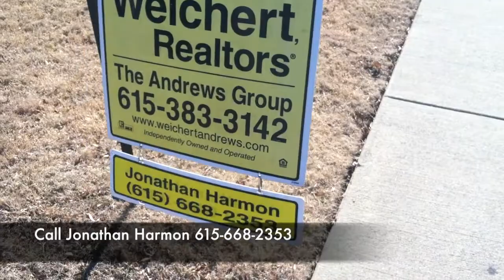SOLD! 934 Shaman Crossing, Murfreesboro, TN 37128 Jonathan Harmon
Awesome townhome within a mile of The Avenues and within walking distance of all three Blackman schools! Home features a 1 car garage, 3 bedrooms (master down!) and 2.5 baths. It also has a great loft area that is perfect for an office or play area! This is a short sale but it is in great shape! Come take a look.